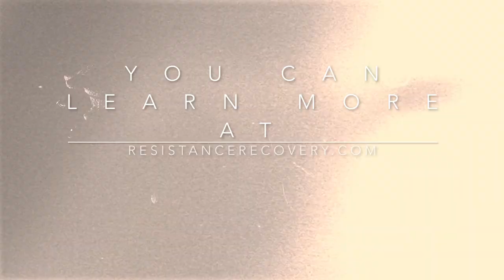DEPTH RECOVERY - RESISTANCE RECOVERY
Resistance Recovery Founder Piers Kaniuka and RRTC staff Corey Gamberg and Joe Curran discuss depth psychology and 12 Step culture. Recorded on February 20, 2021.
Resistance Recovery is reimagining addiction and recovery in the 21st century.